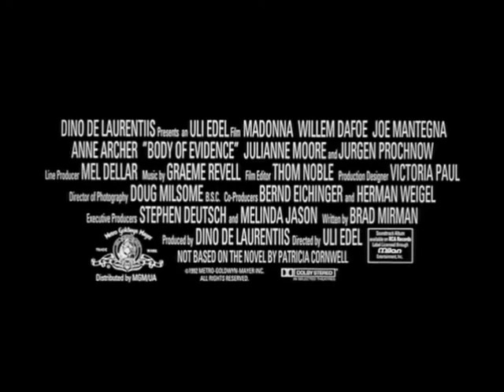Body of Evidence